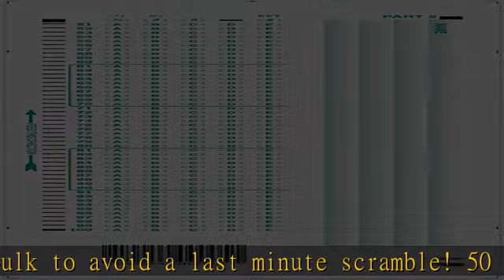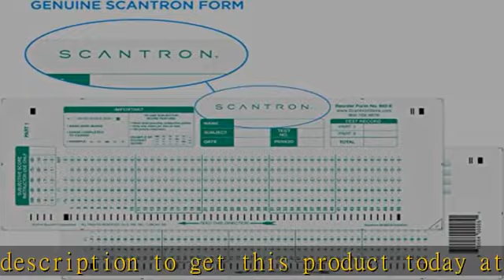Official Scantron Brand 882-E Answer Sheet (50 Pack)